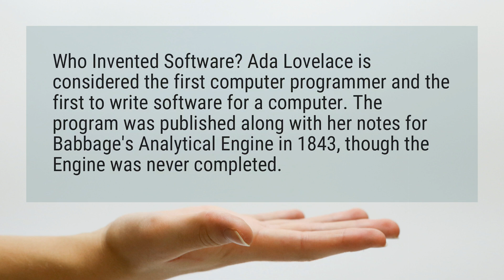Who invented software?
Who Invented Software? Ada Lovelace is considered the first computer programmer and the first to write software for a computer. The program was published along with her notes for Babbage’s Analytical Engine in 1843, though the Engine was never completed.